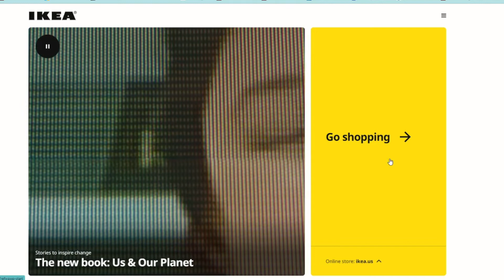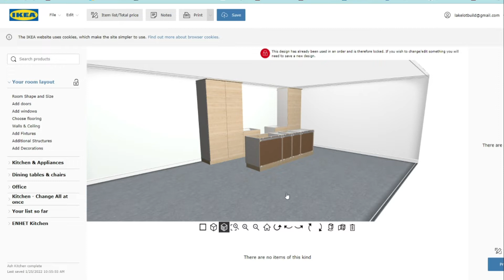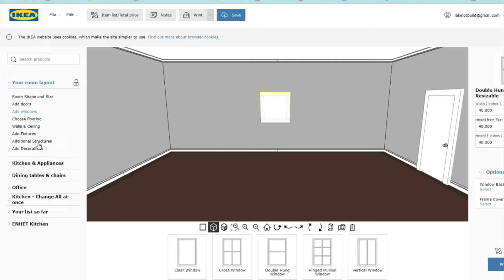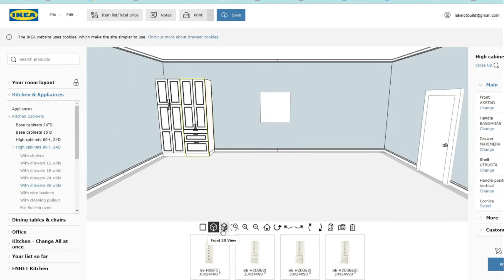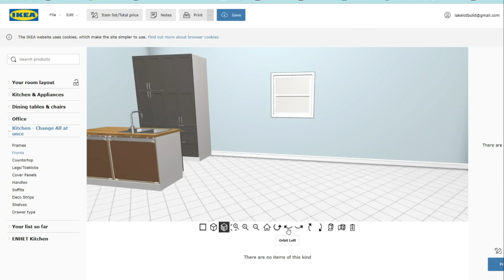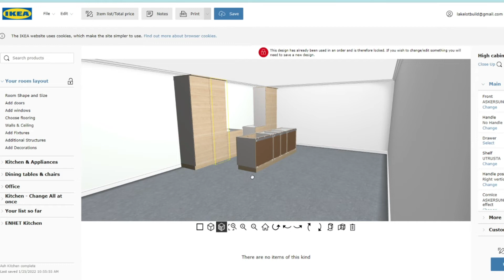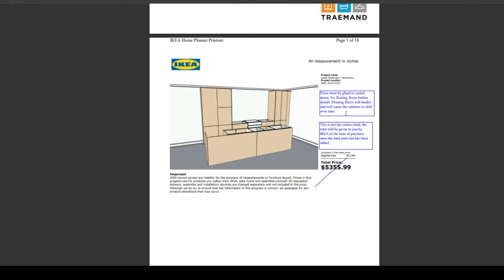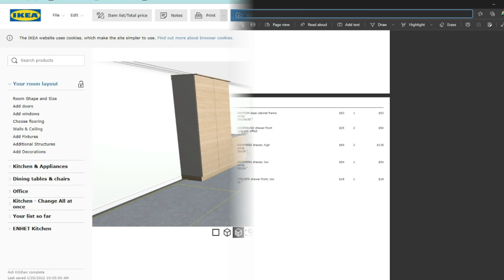How to Design and Order an IKEA Kitchen! The kitchen design plan and cost for our IKEA cabinets.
Episode 49: Leslie explains how to design and plan an IKEA kitchen using the IKEA Kitchen Planner.  She shares tips for using the online design tool including designing the room; choosing cabinets; placing them in the virtual room; scheduling a design consultation; and ordering the cabinets.

The overall cabinet design cost a little over $5000 including the fridge! Join us as we plan out our IKEA kitchen!